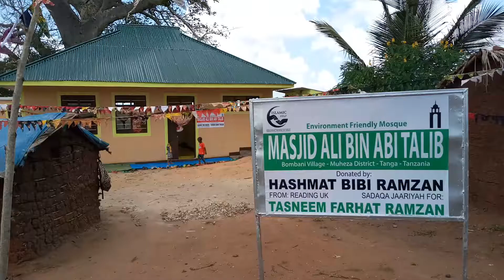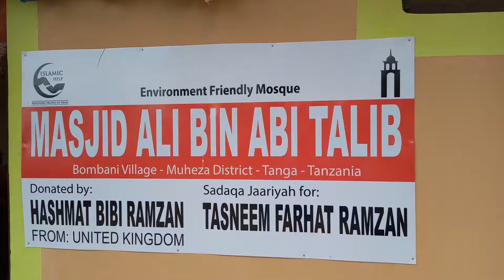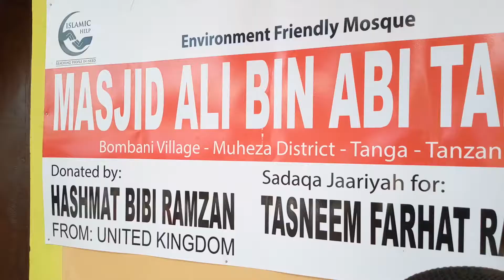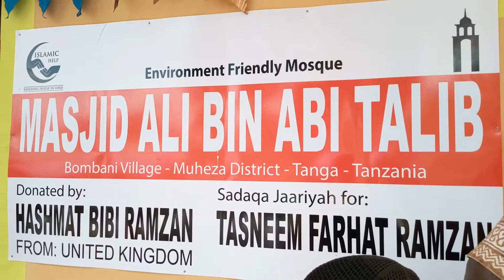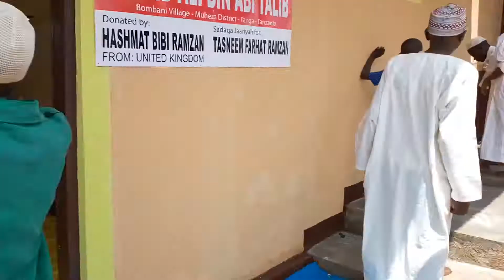MASJID ALI BIN ABI TALIB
Donated by: Hashmat Bibi Ramzan
SadaqaJaariyah for: Tasneem Farhat Ramzan